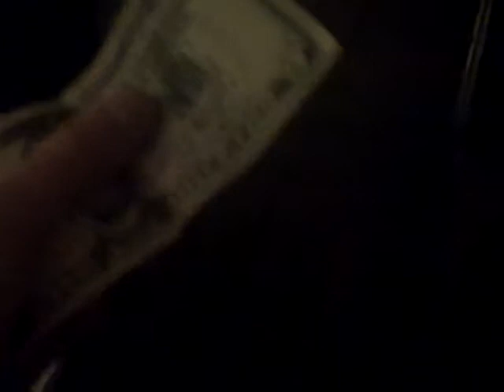midwest waste - how to buy a 5 dollar 40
late night desperation antics